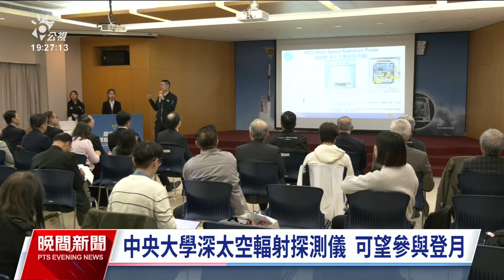台灣首度參與登月計畫 深太空輻射探測儀最快今年升空｜20240129 公視晚間新聞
近年來，包含美、日、中等國在內都在積極展開重返月球任務，台灣也不落人後。國立中央大學團隊自主研發的深太空輻射探測儀，已經運往日本JAXA筑波太空中心，預估最快今（2024）年第4季就會登上日本民間公司的登月小艇，到美國發射升空。